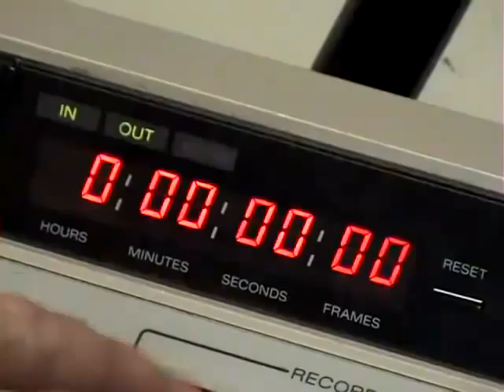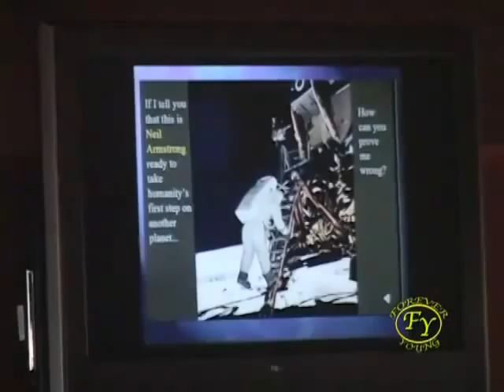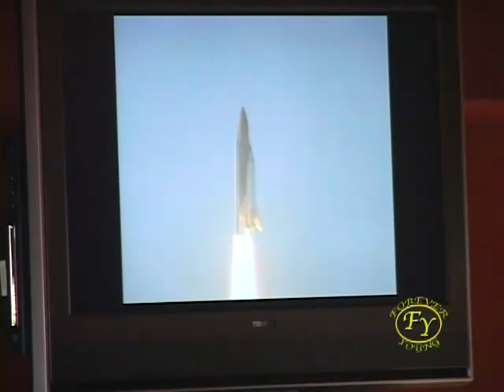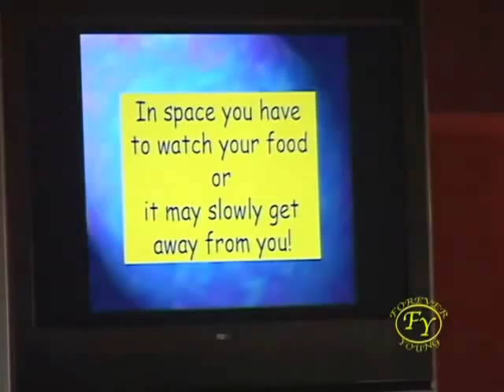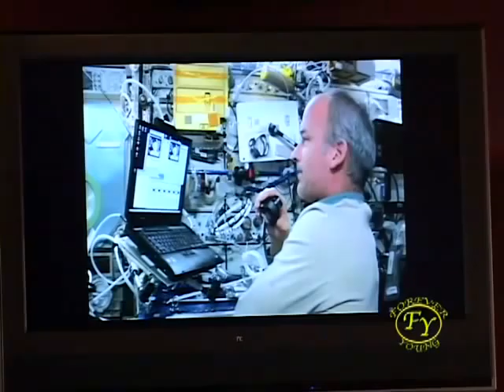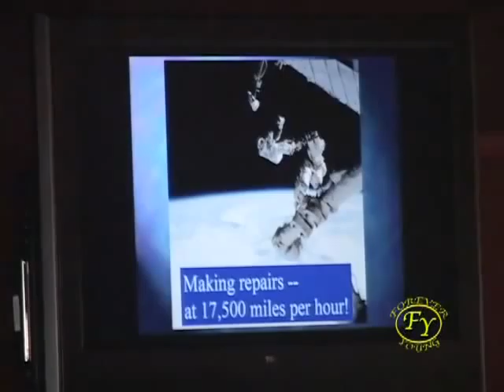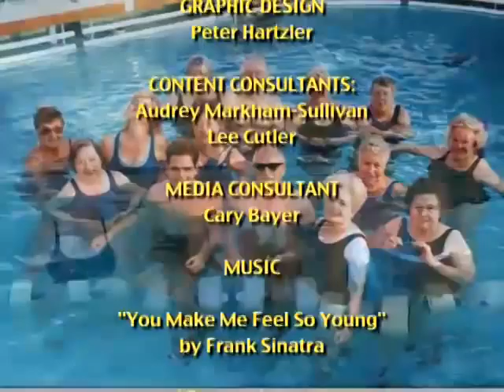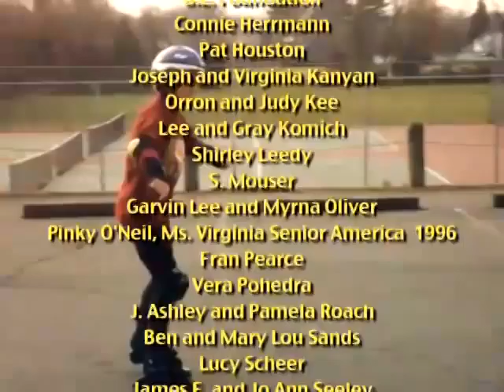Forever Young TV - Boomers in Space with Dick Methia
Featured guest Dick Methia completed NASA's intensive training program after being chosen among 16,000 applicants as one of 10 finalists in the 'Teachers in Space' program. In this fascinating episode, you'll see pictures and video clips demonstrating how astronauts must relearn how to move, handle objects, shave, eat, sleep and (ahem) perform other bodily functions in zero gravity. In space, you become 4-6 inches taller and wrinkles vanish!